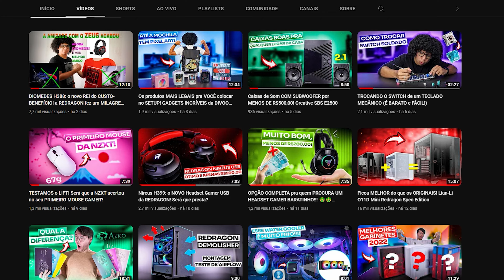Um WATER COOLER de 240mm que AGUENTA as CPUs MAIS FORTES!!!😱🥶 Deepcool LS520.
Se você estava na procura de WaterCooler bem top aí do mercado pra segurar o seu I9 ou quem sabe Ryzen 9, vocês precisam conhecer o LS520 da Deepcool, que realmente tá surpreendo bastante no desempenho e ainda traz várias outras características bacanas.

Deepcool LS520 (versão 240mm)
Deepcool LS720: (versão 360mm)

Com o objetivo de trazer uma Votação específica para avaliar as marcas focadas no mercado gamer, ficamos felizes em anunciar a Primeira Edição da PREMIAÇÃO PIPOCATECH!

Aqui, você pode votar nas suas marcas favoritas, de acordo com o que elas representam pra você em cada categoria, e ainda tem a chance de levar pra casa um PC Gamer!

Informações complementares e regras de participação estão presentes no link acima. Leia com atenção.

Thumbnail por @YuriCabeloYT